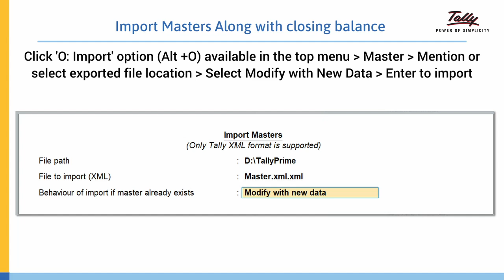Moving to the New Financial Year in TallyPrime | Bangladesh | TallyPrime Walkthrough